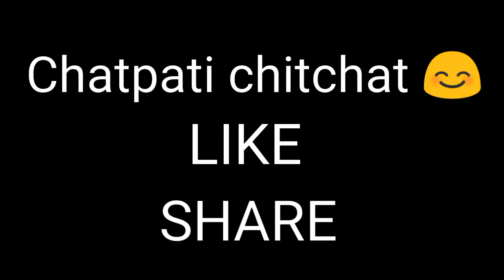Ladies kurta designs || winter shirts ideas|| pakistani vlog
This video is all about ideas for design  clothes own your own.